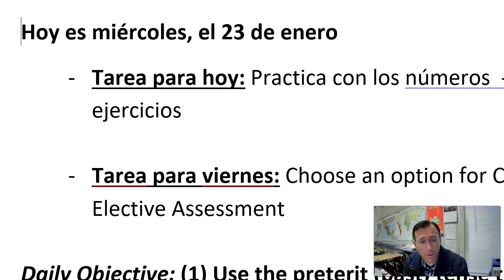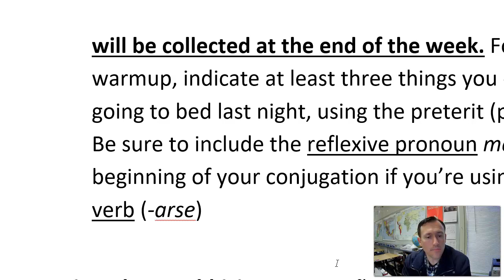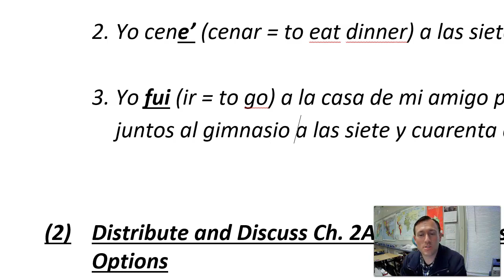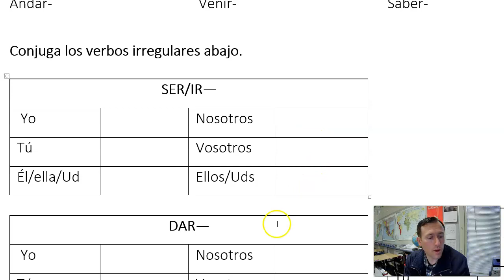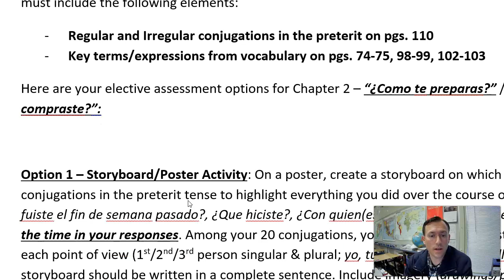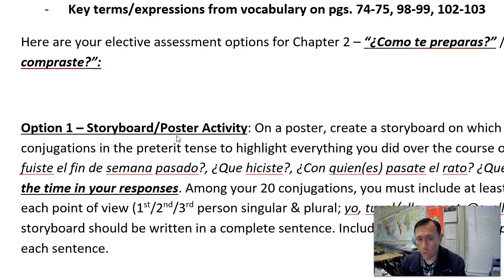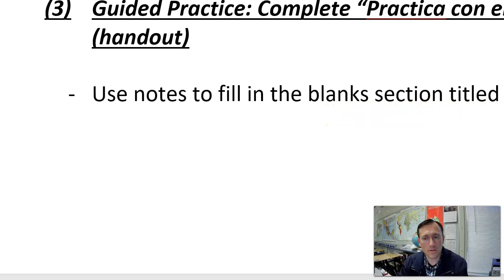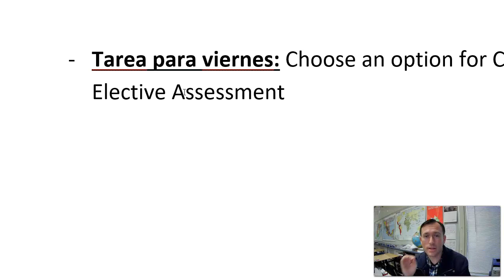Daily Agenda Video 02/23/2022